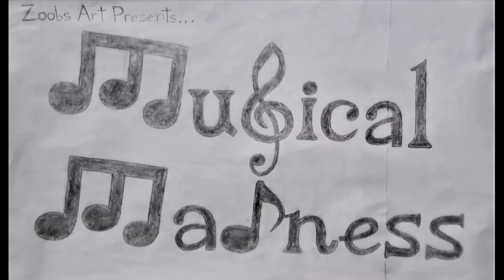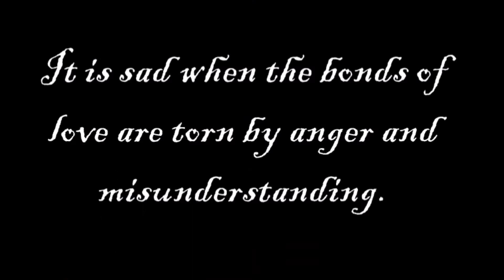[Depressing Warning] - Beethoven's Moonlight Sonata Dark Versions -Musical Madness Twisted Classics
This is probably the darkest and most-depressing video we've ever done on the channel (so far...).  Don't ask us what was in our minds to make such a depressing video.  Let's just all blame Artist Steve and move on with our lives.

Speaking about the actual song, Beethoven's "Moonlight Sonata" is an emotional and depressing  piece, and our "Dark Versions" set out to make the whole thing even more emotional and depressing.  We believe we did a decent job.

Here are the timestamps for each song:
"Moonlight Sonata (Original)" - 0:00
"Moonlight Sonata (Dark Version)" - 3:38
"Moonlight Sonata (Completely Dark Version)" - 7:08

Go to our DeviantArt page for early art and music access, exclusive artwork and more!

Check out GrudleBay's Instagram page for previews of new music, progress pictures for our drawings, and more!

You can enjoy new Zoobs Art videos at 10:00AM Saturday every two weeks!  You can also like the video, give a comment, or share to support the production of more Zoobs Art projects.

Music made with the help of Walkband.  All "Zoobs Art" projects are created by the "Zoobs Art" studio and drawn by Artist Steve.